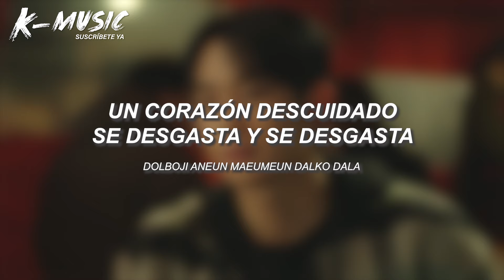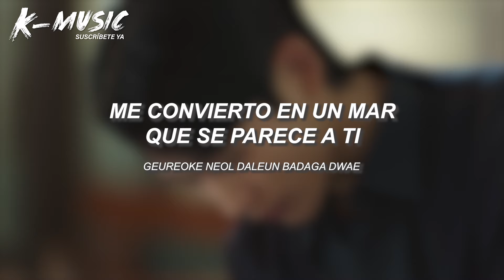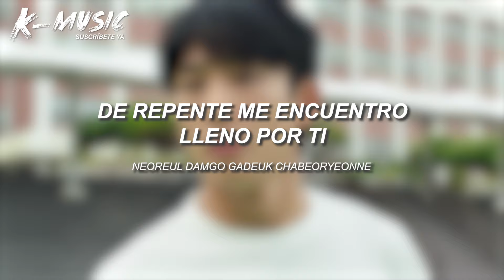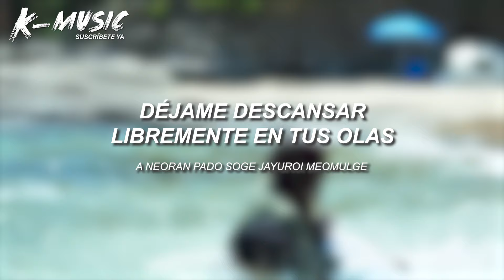Kwon Jin Ah - Wall: Love Next Door OST Part 4 (Letra Español/Lyrics)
Kwon Jin Ah - Wall: Amor En La Puerta De Al Lado OST Part 4 (Letra Español/Lyrics)
Kwon Jin Ah - Wall: Love Next Door OST Part 4 (Traducida/Subtitulada al Español)
Kwon Jin Ah - Wall: Love Next Door OST Part 4 (Lyrics/Sub Español)
권진아 (Kwon Jin Ah) – 담 (Wall) (엄마친구아들 OST) Love Next Door OST Part 4

Espero les guste el vídeo, gracias a todos por ver y apoyar mi contenido. Nos vemos en los K-Dramas 💞

// EN POCA PALABRAS 👉

La canción tratar sobre el proceso de transformación personal y emocional que experimenta el narrador gracias a la presencia y el impacto de una persona especial en su vida. Habla de cómo este vínculo ha cambiado al narrador, llenándolo de emociones y permitiéndole ser más auténtico y vulnerable.

// ANÁLISIS 🔎

En el primer verso se describe un proceso de crecimiento personal en un entorno íntimo y personal. Habla de cómo el paso del tiempo y las experiencias han desgastado el corazón del narrador, obligándolo a mostrar una fortaleza superficial por temor a ser descubierto en su vulnerabilidad.

El coro muestra una transformación emocional significativa. El narrador expresa cómo, a pesar de haber sido una persona emocionalmente "seca" anteriormente, ahora se siente lleno gracias a la influencia de otra persona. Se compara simbólicamente con un mar que refleja las características de esa persona especial, dejando atrás sus imperfecciones.

En el segundo se destaca el impacto positivo que tiene la presencia de alguien en la vida del narrador. La figura de la persona amada se convierte en un refugio seguro y reconfortante en medio de la confusión y el caos del narrador.

El puente de la canción habla de la voluntad del narrador de acercarse aún más a la persona amada para conocerla mejor, lo que refleja un deseo de intimidad y conexión más profunda.

El último verso resalta la continuidad de días y noches deslumbrantes, la cercanía en el momento presente y la idea de seguir la luz de la persona amada hacia un nuevo capítulo en su historia de amor.

En el cierre de la canción, el narrador describe cómo al permitir que sus sentimientos se acerquen a la persona amada, está siempre logra encontrar su verdadero yo, ofreciendo la libertad de ser auténtico y vulnerable. Se compromete a desmoronarse por completo y entregar todo a esa persona especial.

// LA SERIE 📺

Love Next Door // Amor En La Puerta De Al Lado es una serie de televisión surcoreana escrita por Shin Ha-eun, dirigida por Yoo Je-won y protagonizada por Jung Hae-in, Jung So-min, Kim Ji-eun y Yoon Ji-on. Se emitirá en el canal TvN desde el 17 de agosto de 2024 a las 21:20. También estará disponible en las plataformas TVING y Netflix para algunos países del mundo.

Bae Seok Ryu es una persona exitosa y enérgica que ha disfrutado de una vida sin contratiempos, destacándose académicamente desde sus días escolares hasta convertirse en directora de proyectos de un gran conglomerado global. Sin embargo, un incidente laboral la lleva a renunciar y a enfrentar una crisis personal al quedar desempleada, experimentando el fracaso por primera vez. En medio de esta crisis, se reencuentra con Choi Seung Hyo, un destacado arquitecto y director del taller de arquitectura "In". A pesar de la perfección profesional de Choi Seung Hyo, su vida también ha sido marcada por momentos embarazosos compartidos con Bae Seok Ryu desde la infancia. A medida que sus caminos se cruzan nuevamente en la vida adulta, Bae Seok Ryu intenta reiniciar su vida defectuosa, introduciendo un giro en la pacífica existencia de Choi Seung Hyo.

-Arranger
김이현
-Composer
김이현
-Lyricist
김이현